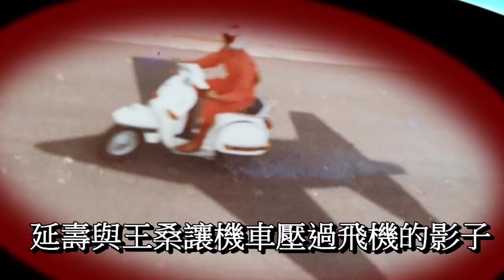01 延壽與王桑讓機車快速壓過飛機的影子 創舉 連長延壽 2021 03 06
01 延壽與王桑讓機車快速壓過飛機的影子  創舉  連長延壽 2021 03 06